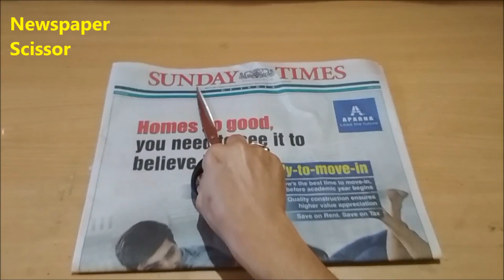DIY Newspaper Craft | Newspaper Spinning Ball Wind Chime | Wall Hanging | Best Out Of Waste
DIY Newspaper Craft - Newspaper Spinning Ball Wind Chime -  Wall Hanging - Best Out Of Waste ; In this video tutorial you will be able learn how to make a beautiful spinning ball from newspaper could be use as a ceiling hanging decoration, it is easy to make at home.